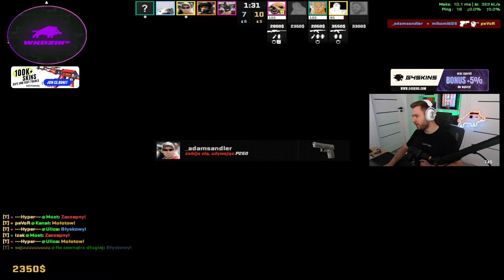Emeritos Banditos vs BudynTwardaZupa map: ANUBIS | ESEA OPEN